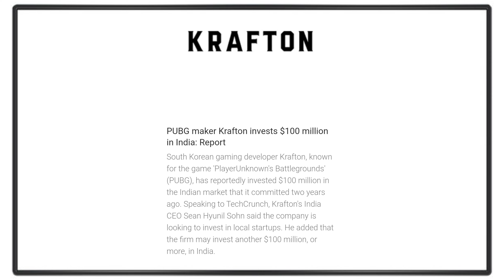BGMI Banned | Whats The Real Reason Behind ? | Kya Ab Wapas Ayega BGMI | Watch Full Video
Hellow Guys , In This Video I have shared some information about the latest Bgmi Ban .

Connect :-